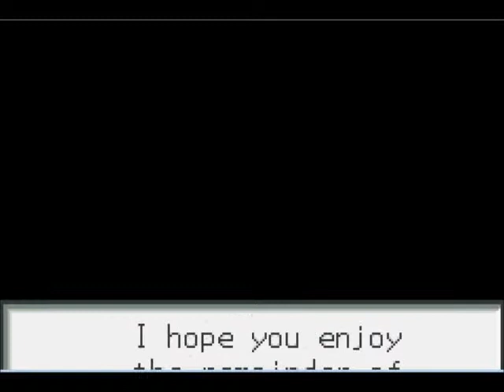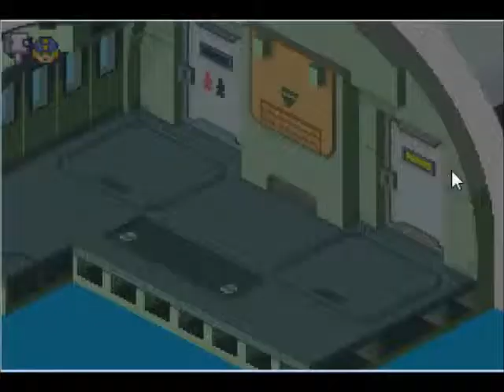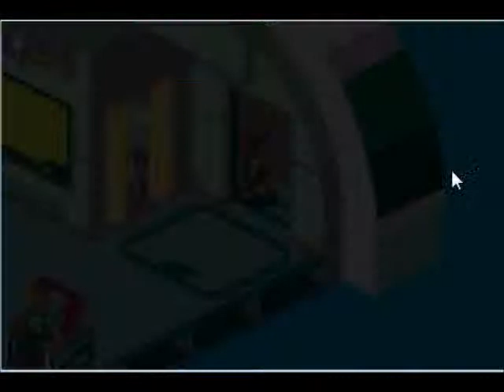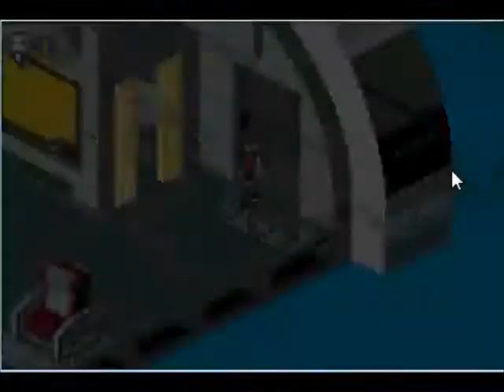MMBN2 27 - I'm On A Plane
I'm on a plane!
Everybody look at me, 'cause I'm flying on a plane!